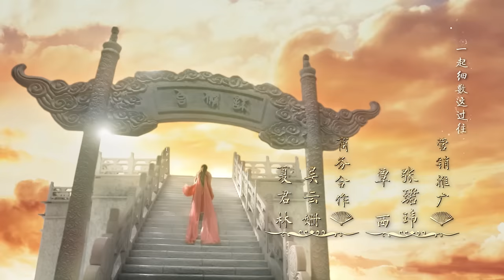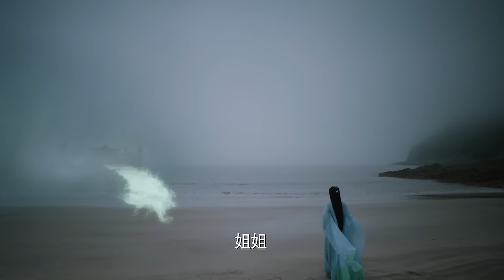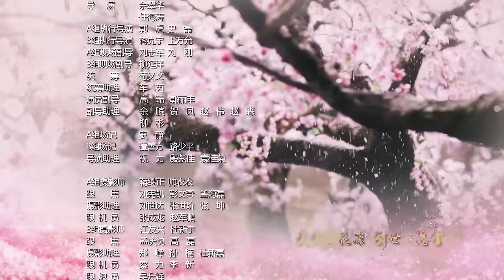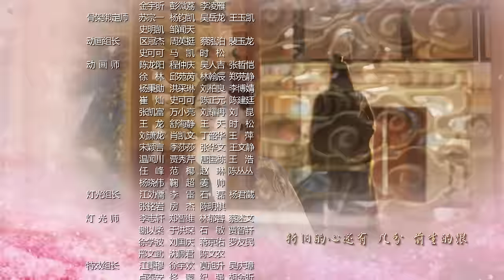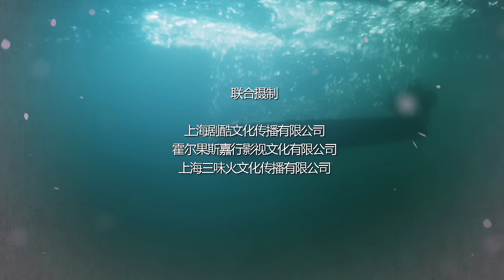電視劇三生三世十里桃花 Eternal Love（a.k.a. Ten Miles of Peach Blossoms）第三十集 EP30 楊冪 趙又廷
電視劇《三生三世十里桃花》由華策克頓、劇酷傳播、嘉行傳媒、三味火文化聯合出品。

本劇由林玉芬執導，楊冪、趙又廷、張智堯、迪麗熱巴 領銜主演，連奕名 特別出演，高偉光、張彬彬、于朦朧、祝緒丹、黃夢瑩等實力演員加盟。本劇根據唐七公子同名小說改編，講述了青丘帝姬白淺和九重天太子夜華的三生愛恨，三世糾葛的故事。